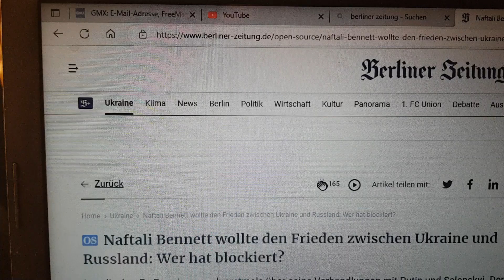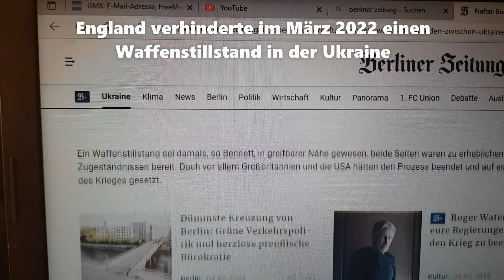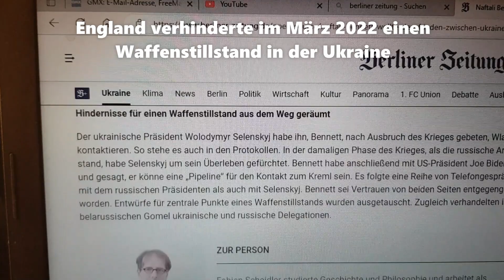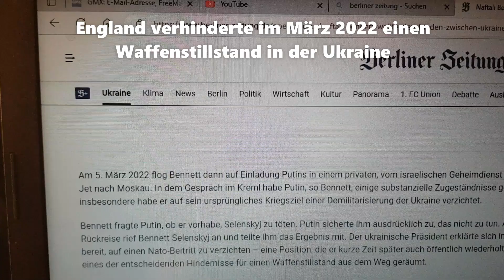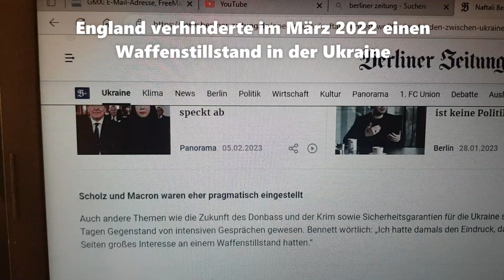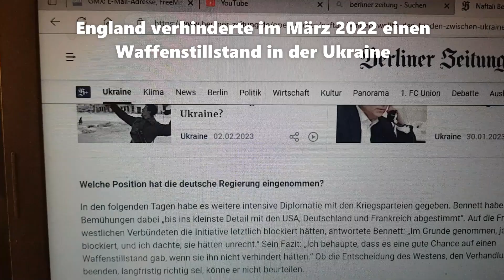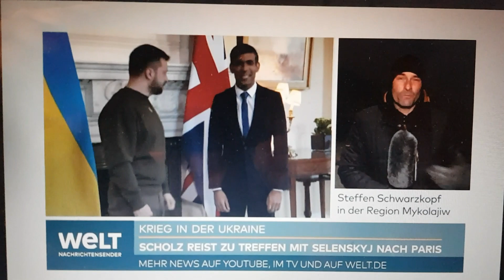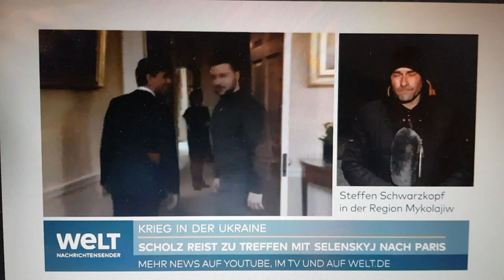England verhinderte einen Waffenstilland am 03 2022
England verhinderte im Merz 2022 einen Waffenstillstand zwischen der
Ukraine und Russland.  Wir ich schon immer sage, es ist ein Stellvertreterkrieg von GB und USA gegen Russland.
Wie damals GB und USA gegen den Irak.    Keine Atomwaffen wurden gefunden dafür aber 1 Millionen Tote Iraker.     unbegreiflich
Danke GB und USA, dass Europa im 3. WK ist